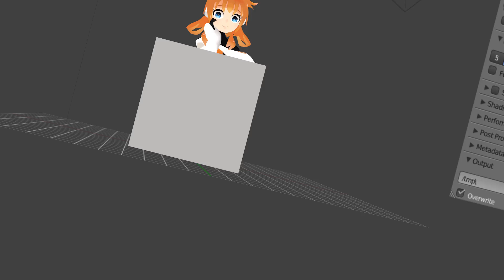My first Blender video